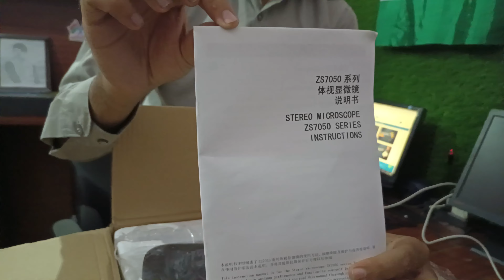Zs-7050B V2 10x23 Latest 2023 Microscope 🔬 Product By ZsMalikTeam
For Microscope Order
ZsMalikTeam